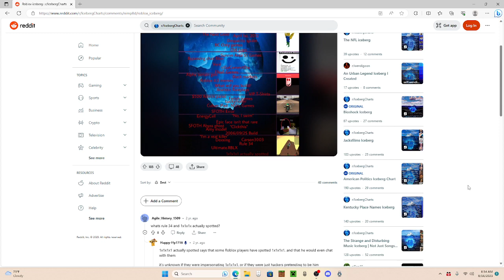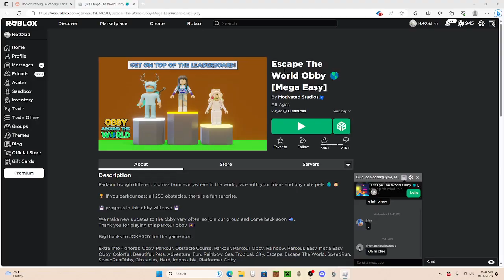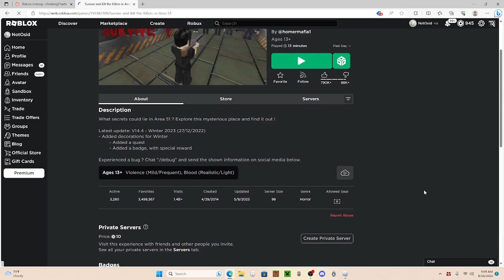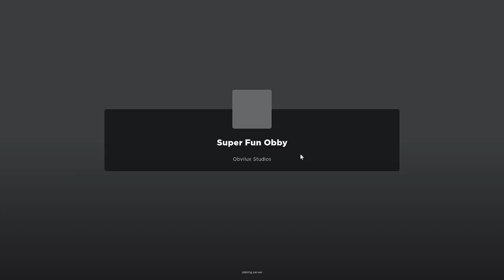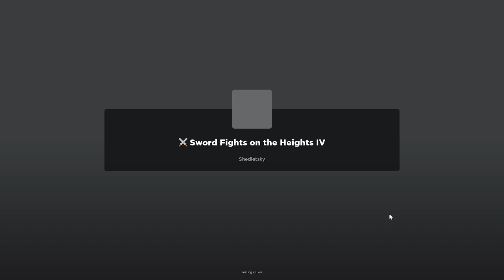The Roblox Iceberg Explained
Today I talk about the roblox iceberg which goes from things you probably know to some of roblox's most secret features!

ROBLOX is an online virtual playground and workshop, where kids of all ages can safely interact, create, have fun, and learn. It’s unique in that practically everything on ROBLOX is designed and constructed by members of the community. ROBLOX is designed for 8 to 18 years old, but it is open to people of all ages. Each player starts by choosing an avatar and giving it an identity. They can then explore ROBLOX — interacting with others by chatting, playing games, or collaborating on creative projects. There is no cost for this first plot of virtual land. By participating and by building cool stuff, ROBLOX members can earn specialty badges as well as ROBLOX dollars (“ROBUX”). In turn, they can shop the online catalog to purchase avatar clothing and accessories as well as premium building materials, interactive components, and working mechanisms.